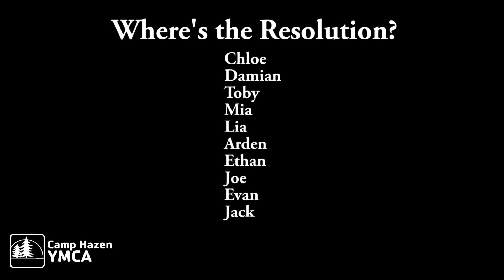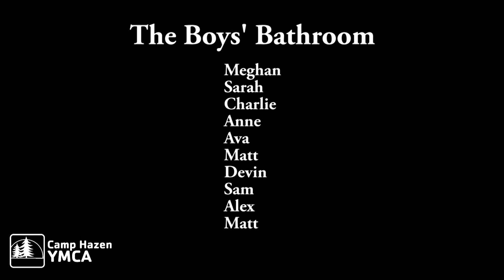Fall Reunion - Camper made videos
Fun short films made during the Fall Reunion!